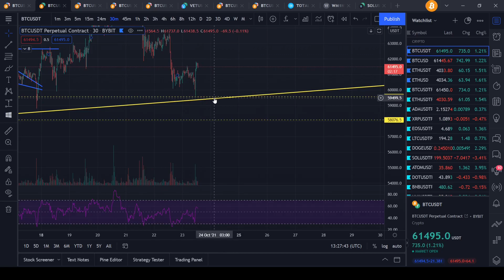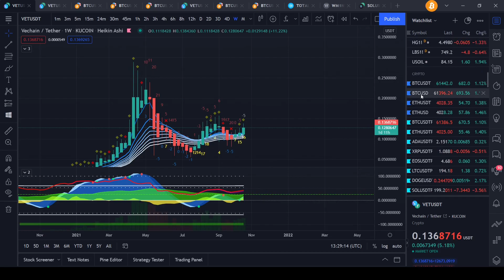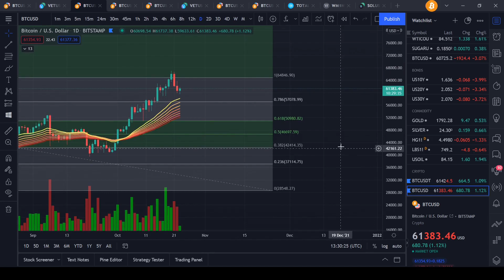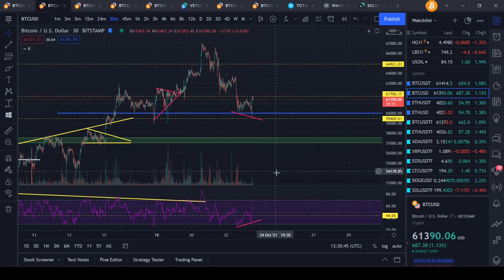THESE ARE THE LEVELS I AM LOOKING TO BUY BITCOIN AT!!! WE ARE LOOKING QUITE GOOD!?!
Join me at Bitget and get $630 bonus in BTC and 10% bonus on your first deposit when you use my

Join me at Bybit and get $10 bonus in BTC! Plus, up to $600 worth of rewards await in your Bybit Rewards Hub.